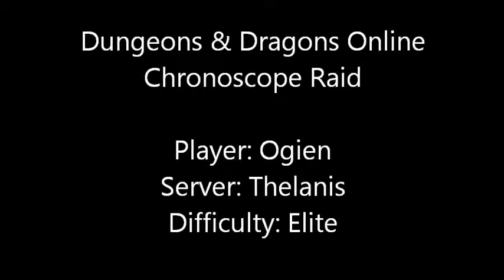DDO Chronoscope Raid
Dungeons & Dragons Online DDO Chronoscope Raid on Elite, this was a loot only run, mosty everyone on the raid was level 20.  I had to cut out some boring parts to fit the 15 minutes maximum.